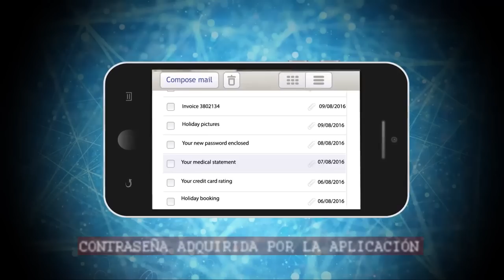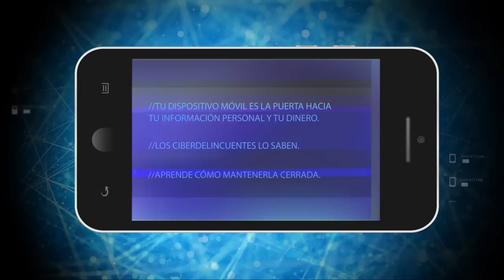Ciberseguridad. Malware en dispositivos móviles